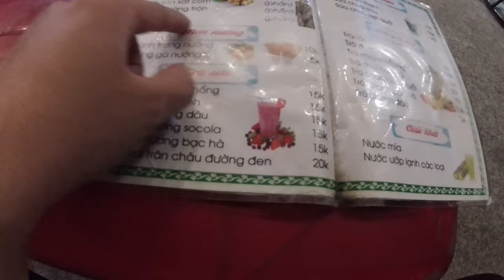Go Eat Fried Corn And Grilled Rice Paper In Vietnam At Night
In today's video, I will share with you Go Eat Fried Corn And Grilled Rice Paper In Vietnam At Night
On Life In Vietnam channel, I will share everything around me, can and eat, travel, go out, life tips, riding motorbike, riding motorcycle, ... Hope you guys will support me so I can be motivated to go out a lot. more videos.